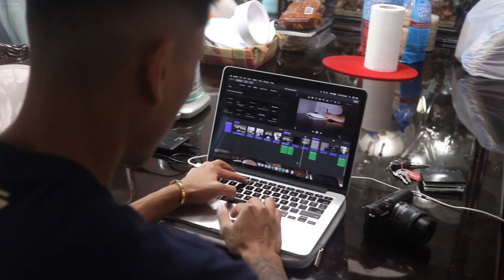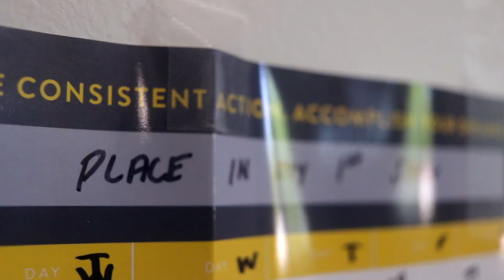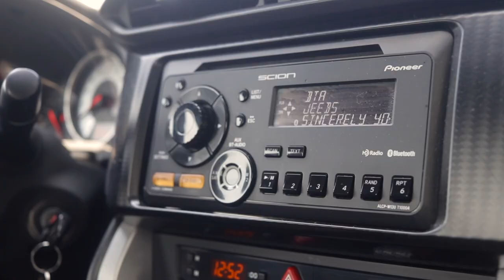MEN'S PHYSIQUE COMPETITOR - Marc Galleta & His Story.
Hey guys, welcome back to another youtube video! In this one I shoot a project of my good homie Marc Galleta. Marc although someone I have only met recently is someone who I feel quite connected to and because of it I made this video about him.

I hope you guys enjoy this & with that said I will talk to you all soon, cheers!

Hey guys! My name is David Hammond & I am a Creative Entrepreneur as well as a Photographer/Videographer. On this channel you can find a ton of videos on creator AND photo/video coaching as well as vlogs on my lifestyle! :)